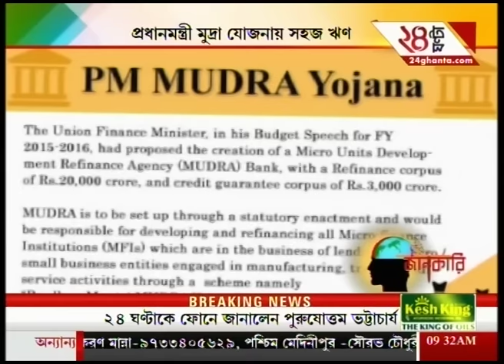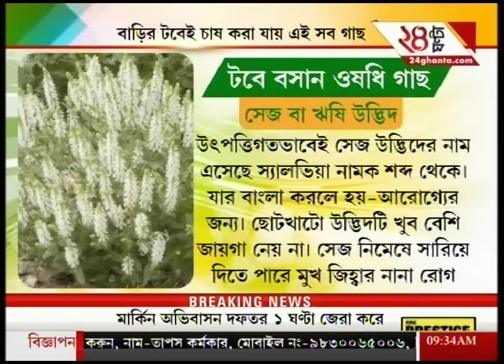Govt. increases maternity leave period to 26 weeks in all offices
Govt. increases maternity leave period to 26 weeks in all offices. To satisfy the demands of high-rise favourites of Bengali audiences, Zee 24 Ghanta brings all the latest headlines and news stories.